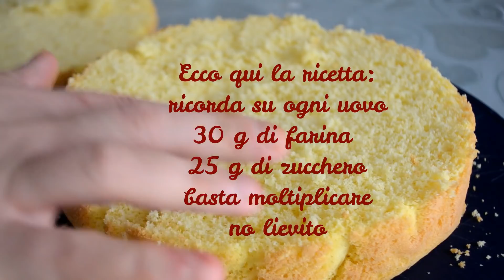Ricetta pan di spagna senza lievito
Ricetta del vero pan di Spagna su ogni uovo medio mettete 30 g di farina e 25 g di zucchero basta moltiplicare non mettete lievito il segreto sta nel montare le uova e devono essere a temperatura ambiente

PRODOTTI CHE POTREBBERO SERVIRTI:

TEGLIA PER FOCACCIA 40X30:

CIOTOLA PER LIEVITAZIONE:

SPATOLA PER DOLCI:

MALTO PER PRODOTTI DA FORNO:

TAGLIERINO PER INCIDERE IL PANE:

LIBRO PANIFICAZIONE:

CESTINO PER LIEVITAZIONE PANE:

PENTOLA CUOCI PANE:

STAMPO PER CUOCERE IL PANE IN CASSETTA: